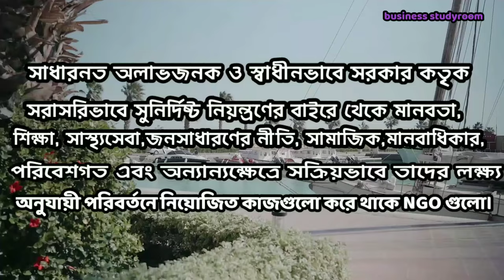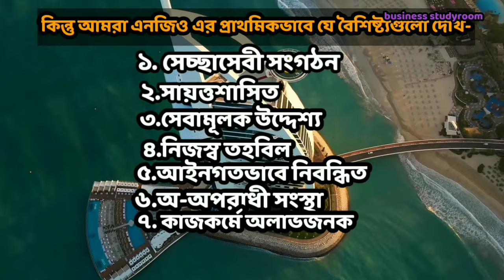এনজিও কি?। What is NGO?। NGO । What is NGO in Bengali ।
In this videos: An NGO, or Non-Governmental Organization, refers to a non-profit organization that operates independently of any government, pursuing social, environmental, humanitarian, or cultural goals. NGOs play a crucial role in addressing various issues and challenges at local, national, and international levels. Unlike governmental agencies, NGOs are usually established by individuals, groups, or communities with a shared mission to contribute to positive societal change.
business_study_room
NGOs engage in a diverse range of activities, including advocacy, community development, education, healthcare, environmental conservation, and human rights protection. They often rely on donations, grants, and volunteers to fund their initiatives, working towards creating a positive impact on society. NGOs serve as intermediaries between citizens and governments, offering a platform for civic participation and fostering community-driven solutions to pressing problems.